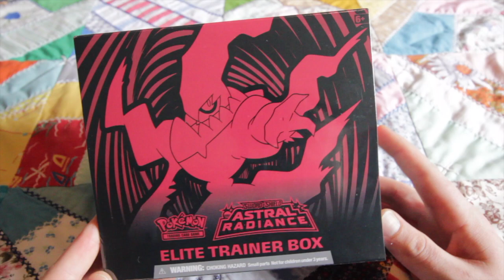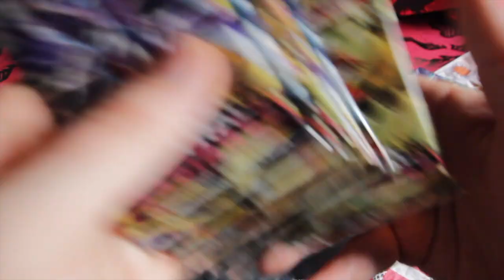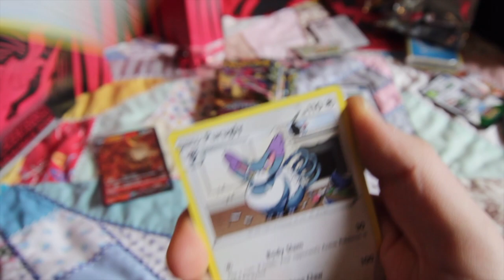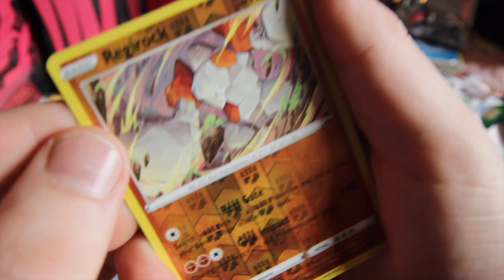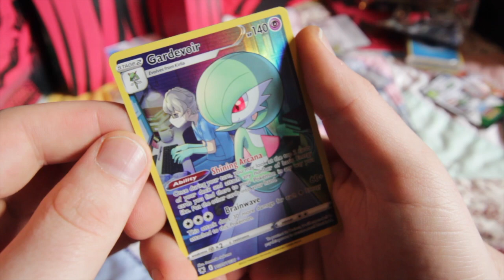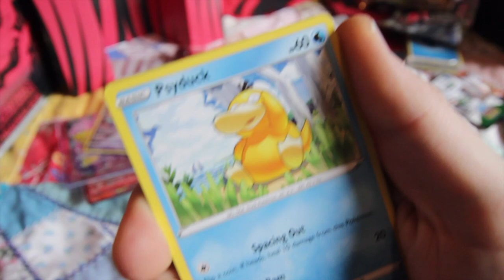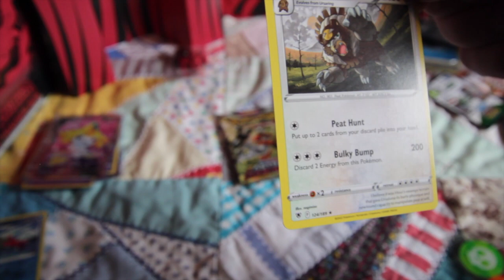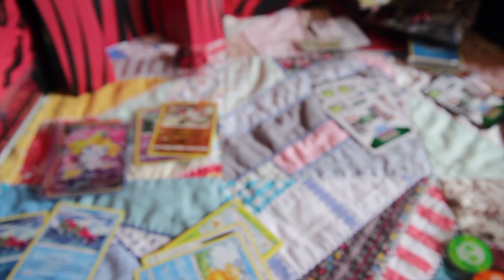(NEW!) Astral Radiance Darkrai ETB Opening!